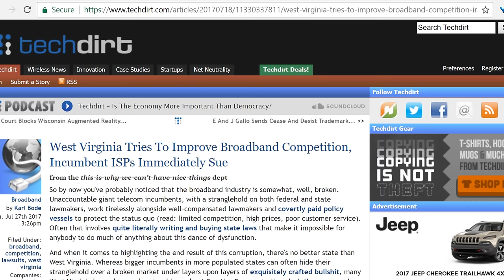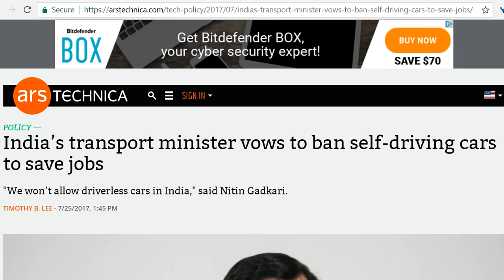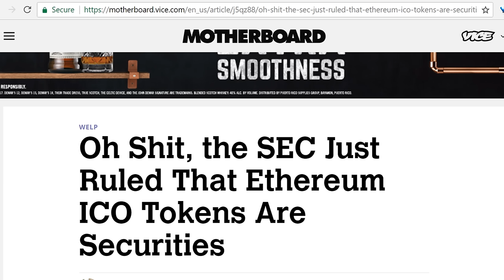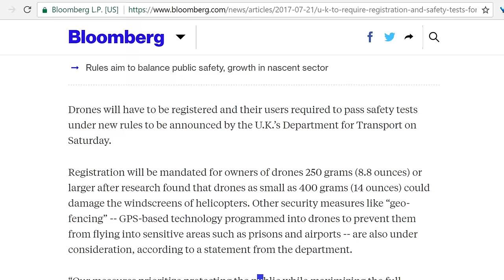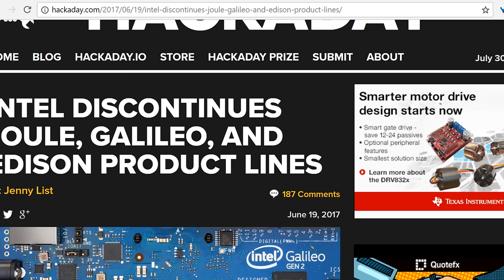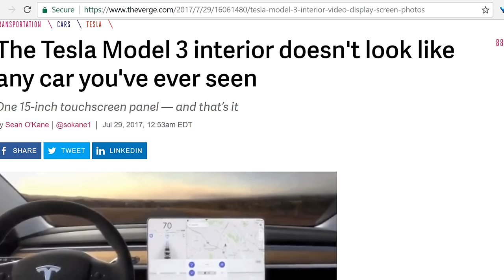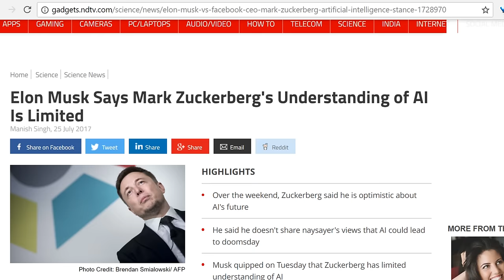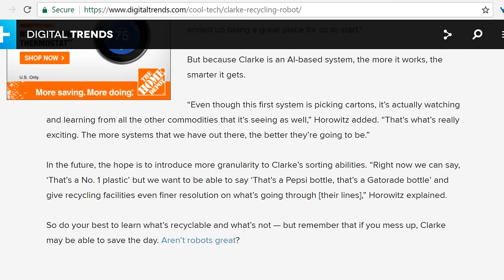Level1 News August 1 2017: Reduce, Reuse, Reeeeeeeee!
0:34 - Lawsuit seeks Ajit Pai's net neutrality talks with Internet providers
2:05 - Apple Has Pulled Anti-Censorship Apps from China's App Store
3:22 - West Virginia Tries To Improve Broadband Competition, Incumbent ISPs Immediately Sue
6:04 - China Forces Muslim Minority to Install Spyware on Their Phones
7:39 - Feds Crack Trump Protesters' Phones to Charge Them With Felony Rioting
10:13 - India's transport minister vows to ban self-driving cars to save jobs
12:25 - Microsoft's default font is at the center of a government corruption case
13:10 - Sweden Accidentally Leaks Personal Details of Nearly All Citizens
15:17 - U.S. indicts suspected Russian 'mastermind' of $4 billion bitcoin laundering scheme
18:03 - Oh Shit, the SEC Just Ruled That Ethereum ICO Tokens Are Securities
19:36 - Hacker Steals $8.4 Million Worth of Ethereum From Veritaseum Platform
21:23 - German Court Bans Mass Usage of Keyboard-Tracking Software by Employers
22:52 - US Army Seeks Internet-of-Battlefield-Things, Distributed Bot Swarms
24:59 - U.K. to Require Registration and Safety Tests for Drone Owners
25:58 - AMD Ryzen 3 1300X And 1200 Processor Review: More Affordable Zen
27:52 - AMD Ryzen Threadripper systems are now available
29:15 - MSI Video Outlines Threadripper Installation Procedure In X399's TR4 Socket
30:51 - Samsung ends Intel's 24-year reign, becomes the largest chipmaker in the world
32:19 - Intel Discontinues Joule, Galileo, And Edison Product Lines
35:25 - Microsoft Adds Support for Linking Android Phones to Windows 10 PCs
36:49 - Microsoft Paint is not being killed in next Windows 10 update
38:57 - P&G Cuts More Than $100 Million in "Largely Ineffective" Digital Ads
41:09 - The Tesla Model 3 interior doesn't look like any car you've ever seen
43:33 - Twitter's user growth disappoints despite Trump tweets
44:49 - 100x faster, 10x cheaper: 3D metal printing is about to go mainstream
46:30 - Facebook reportedly building smart speaker with touch screen
47:07 - Elon Musk Says Mark Zuckerberg's Understanding of AI Is Limited
47:51 - Hackers break into voting machines in 90 minutes
49:37 - Flush times for hackers in booming cyber security job market
50:40 - Hacker cracks smart gun security to shoot it without approval
51:36 - A Wisconsin company will let employees use microchip implants to buy snacks and open doors
53:52 - Jeff Bezos Briefly Tops Bill Gates as the World's Richest Person
54:38 - A recycling robot named Clarke could be the key to reducing waste